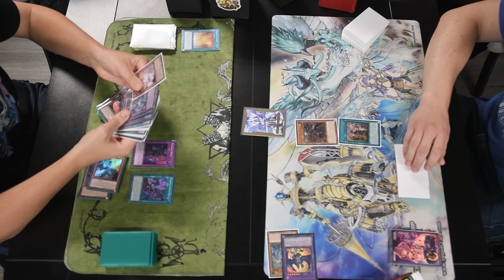Match Review - Branded Pile VS D Link?! - Yu-Gi-Oh! Deck Reviews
if you guys enjoyed this make sure to hit the comments down below.

~Card Brothers
- Calob